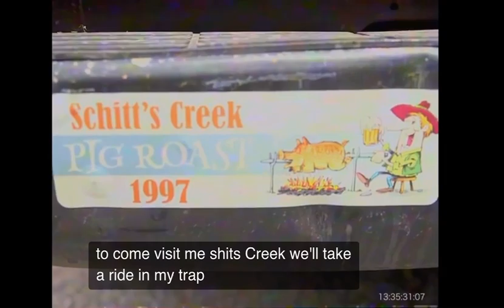Welcome To Schitt’s Creek Promotional Video 2015